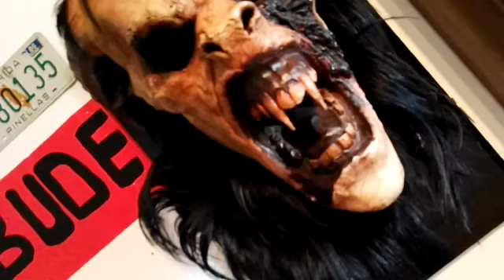SPIRIT OF THE DEVIL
Masken Porno